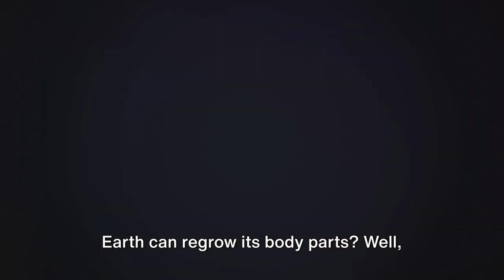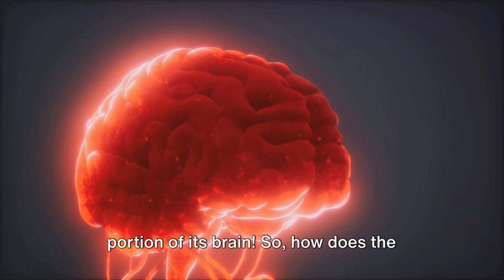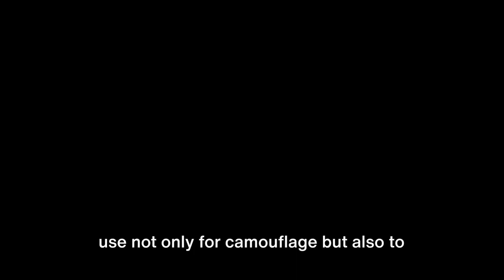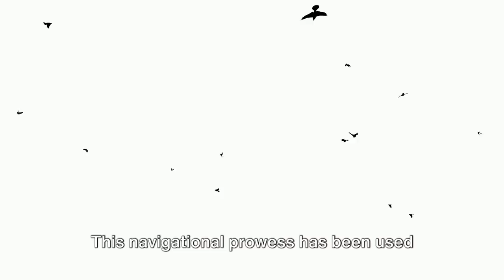Discover 10 Mind-Blowing Animal Superpowers: Did You Know These Existed? You Won't Believe!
Prepare to be amazed as we uncover the extraordinary abilities of 10 incredible animals in our latest video! From regenerating limbs to shocking prey, these creatures possess superpowers that challenge our understanding of the natural world.

Join us on an eye-opening journey as we dive deep into the mysteries of:
Axolotl: Master of regeneration.
Mantis Shrimp: Vision beyond human comprehension.
Immortal Jellyfish: Defying the laws of aging.
Honey Badger: Escape artist extraordinaire.
Electric Eel: Harnessing shocking power.
Tardigrades (Water Bears): Survivors of extreme conditions.
Satanic Leaf-Tailed Gecko: Masters of camouflage.
Pistol Shrimp: Sonic hunters of the sea.
Cephalopods: Oceanic geniuses.
Birds-of-Paradise: Artists of courtship.
Prepare to be inspired, astonished, and captivated by the wonders of nature. Don't miss this chance to explore the hidden marvels of the animal kingdom!